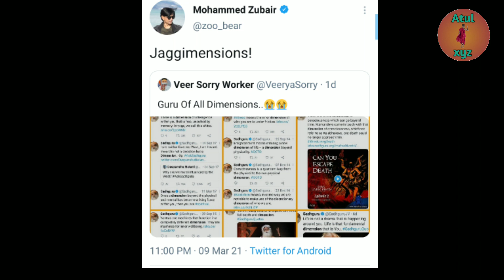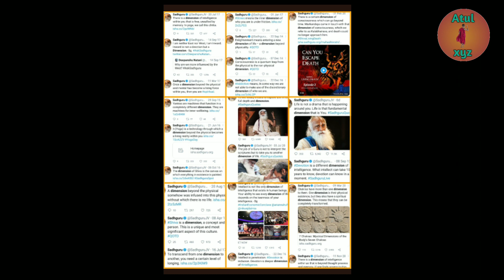कृप्या ऐसा ना करें | Mahashivratri | Hindi | Sadhguru | 2021